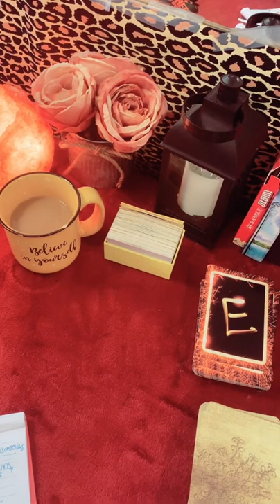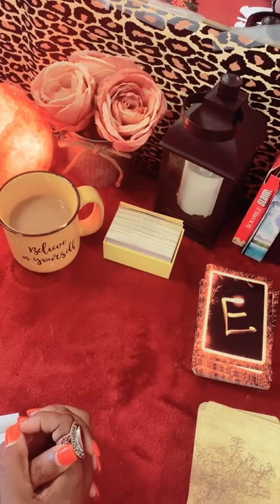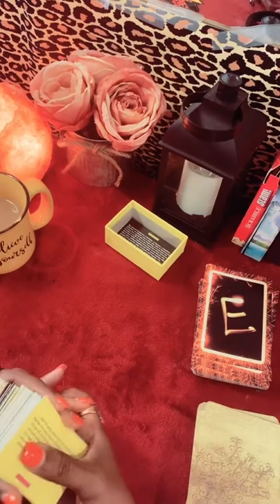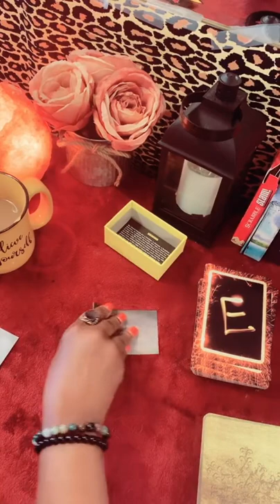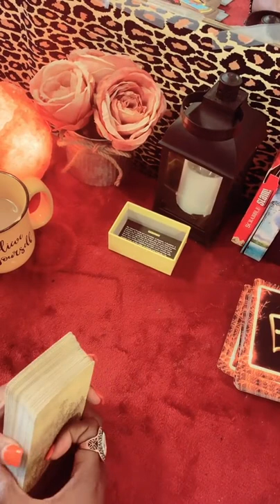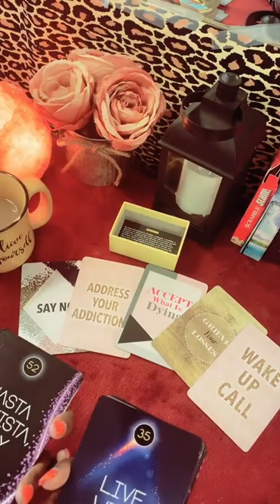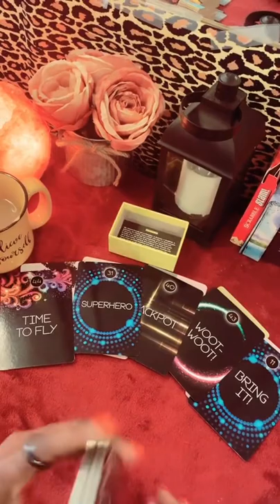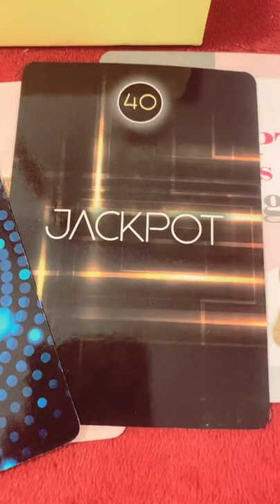August 12, 2021